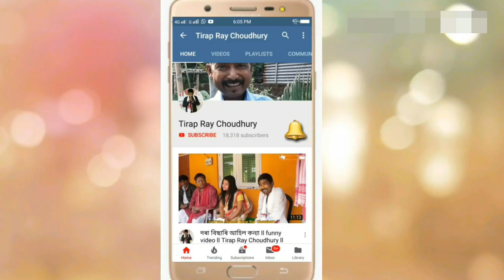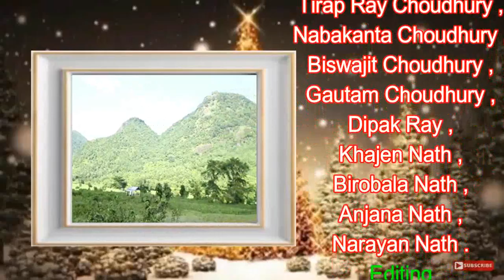লি...কা...!(খেলি মেলি ৩)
Tirap Ray Choudhury.এই videoটো কেৱল মনোৰঞ্জনৰ বাবেহে , কাকো মনো কষ্ট দিয়াৰ বাবে নহয় .

   Tirap Ray Choudhury

The Channel Tirap Ray Choudhury was produce By Riyam Ray Choudhury

❌copyright strick❌

Don,t copy this video , if bychange you copy this video to your YouTube Channel then you
get copyright strick from YouTube

You Don't, have the right to copy this video by
Riyam Ray Choudhury